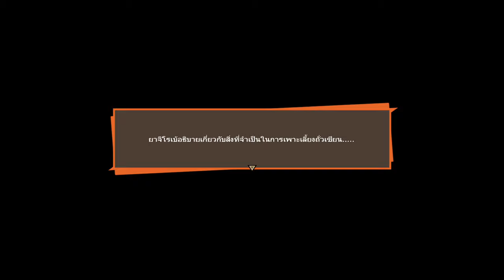อนาคตน่าตกตะลึง จงรับมือกับมนุษย์ดัดแปลง │ DRAGON BALL Z: KAKAROT #16